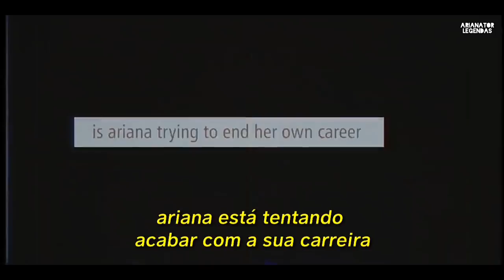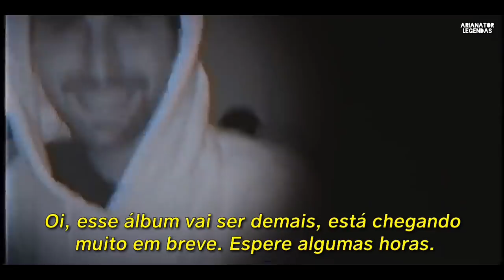Ariana Grande - Interlude / Thank U, Next (SWEETENER WORLD TOUR)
Categoria

Música

Música

Artista

Ariana Grande

Álbum

NRJ 300% Hits 2019

Ariana Grande - thank u, next (audio)

Ariana Grande`

Categoria

Música

Música